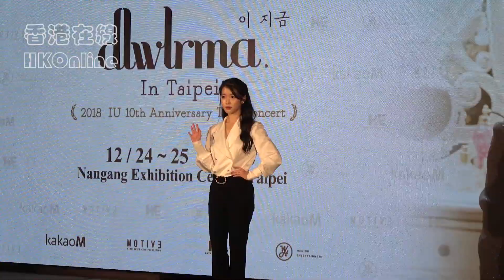韓女星 IU 訪台 要和粉絲一起過聖誕節